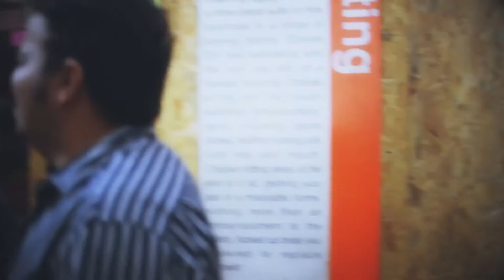Sayonee by Saaz the band